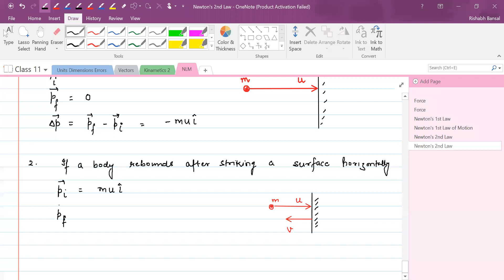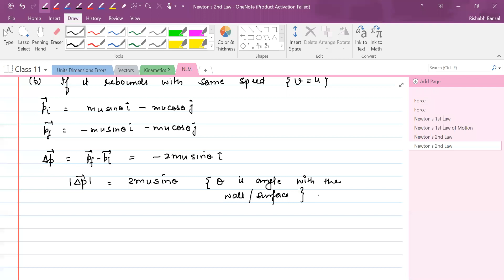Newton Laws of Motion || 2nd Law & Momentum || 02 || Class 11 || NEET/JEE || Live Lec on 12-Aug